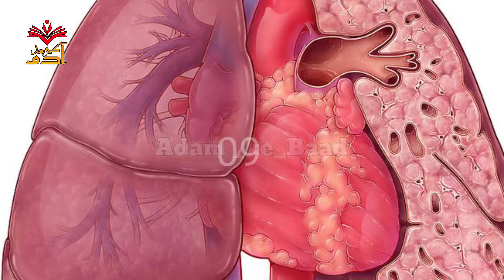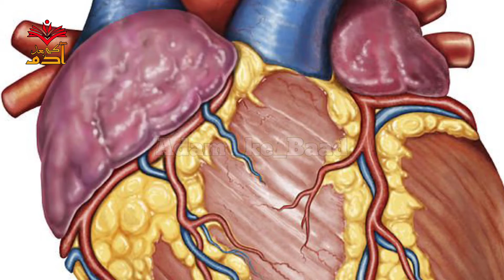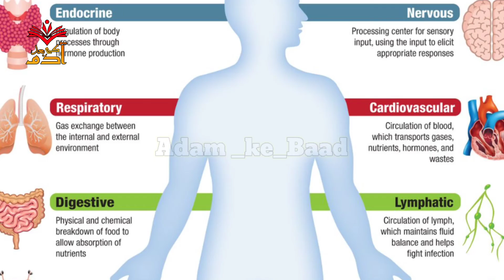10 Amazing facts | Amazing facts about human body | Adam Ke Baad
10 Amazing facts | Amazing facts about human body | Adam Ke Baad

About Video:-
Dosto is video me mene human body se related 10 amazing facts share kiye hn umeed krta hun ke apko video psnd ay gi,